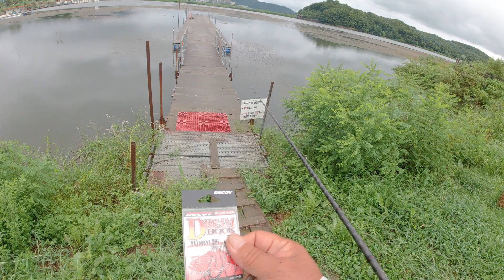#75.사암지 평지형저수지 초가을배스패턴 찾기 안프로가알려줄게요( 배스낚시 배스루어채비 루어낚시 ) Lure Rig Bass Fishing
고삼지는 워킹으로는 이제 험프낚시나 바닥 낚시가 좋을것 같네요.. 만약 다시 수온이 오르고 베이트피쉬가 쉘로우로 붙으면 달라질 것입니다. 짧은 시간 이었지만 처음 본격 낚시를 해본 사암지 완전 평지형이네요.. 평지형 저수지에서 바닥을 근간으로 초가을 배스 위치와 상태에 따른 공략법을 찍어봅니다.